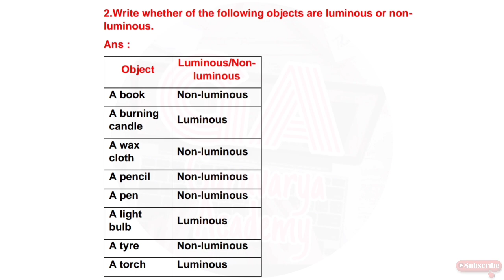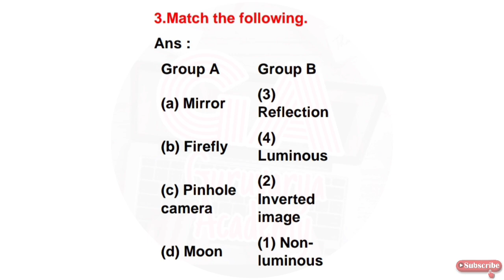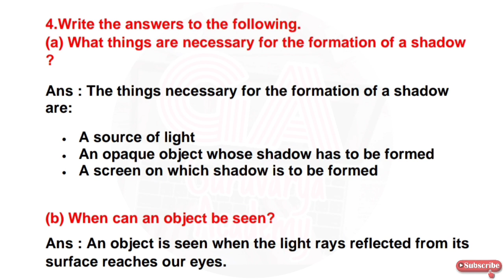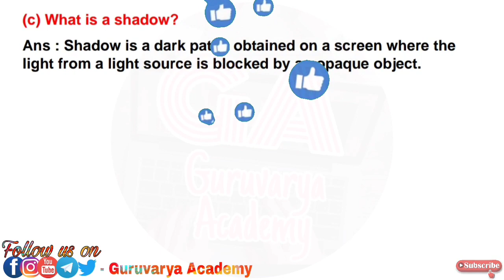light and the formation of shadows 6th standard exercise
In this video we learn class 6th Science, Chapter - 14. Light and the Formation of Shadows Exercise In simply way.